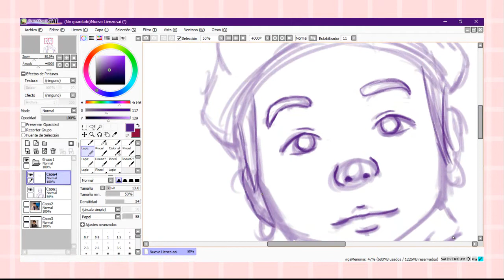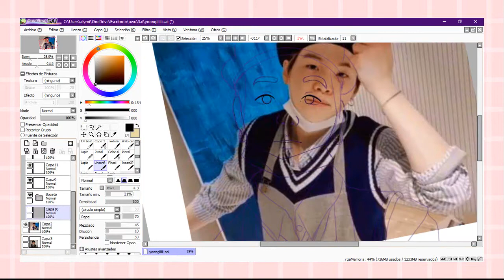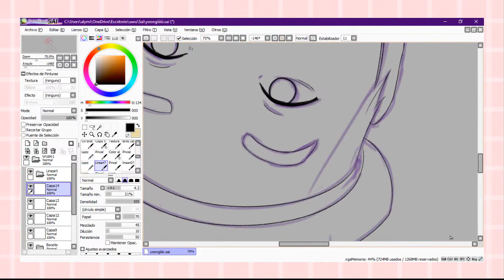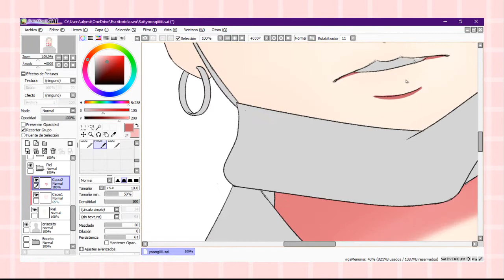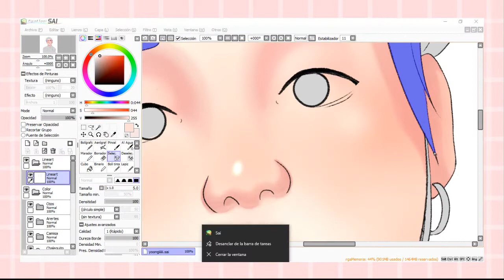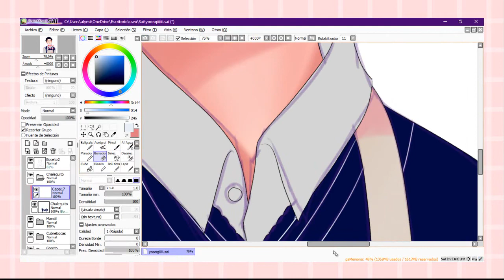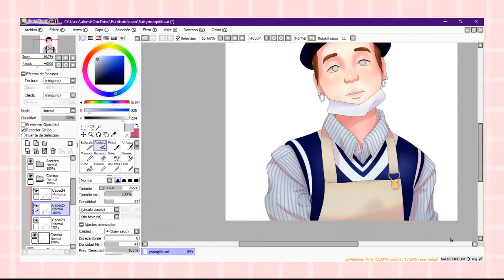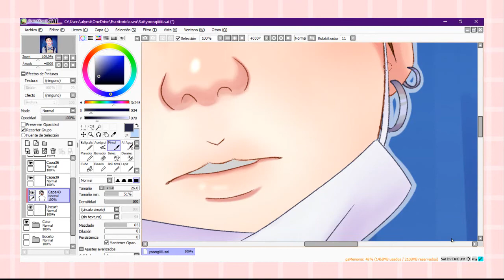Painter Yoongi (BTS) - Speedpaint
Espero les haya gustado este Speedpaint ^w^